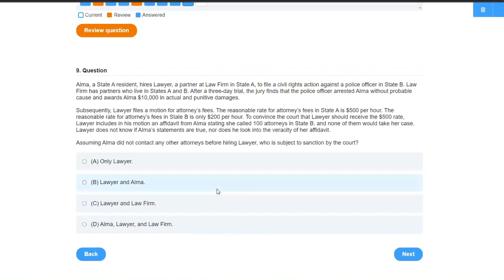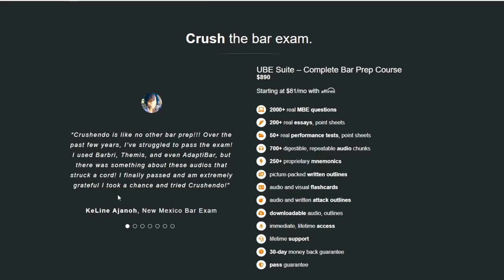Battery | Explained Simply (Torts)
Battery explained simply (Torts). *Crushendo Bar Review

battery – Intentional, unconsented, harmful or offensive (to reasonable people) bodily contact. Contact can be indirect, like a bullet or baseball bat. Unlike the general rule for most intentional torts, the shrinking majority says battery requires an intentional act and intentional harm.